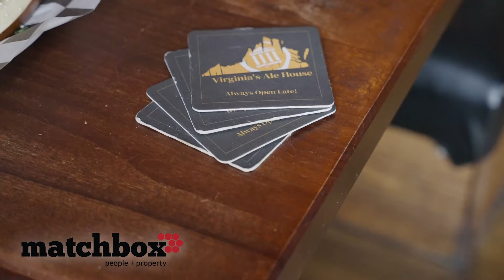Enjoy March's Freebie!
Capital Ale House is giving Matchbox residents a mouthwatering freebie -  a large Bavarian pretzel with sweet mustard.

A short distance away from the Keezel Flats, Capital Ale House is the go-to for trying craft beer from all over the state.